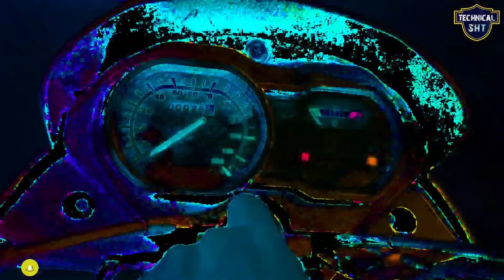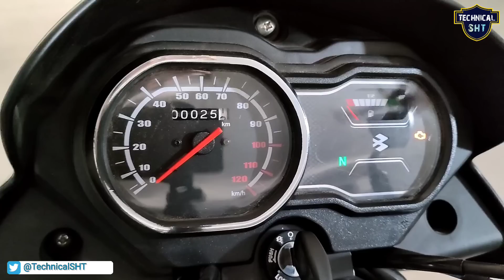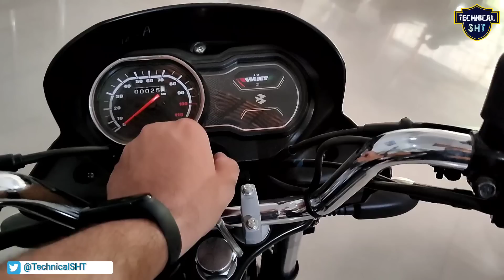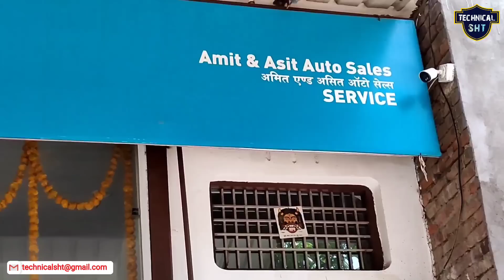Bajaj Platina 100 Bs6, Price, Mileage Full Review | New changes, specs | platina 100cc 2022 model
in this video latest review New Bajaj Platina 100 ES BS6 2022, Price, Mileage Full Review | New changes, specs, | bajaj platina 100

Best Offer Buy Link 👇

Bajaj Platina 100 Bs6 2022 Best Accessories

100 CC Segment Others Best Bike 👇

New Hero Splendor Plus Xtec BS6 2022 Model, Price, Mileage Full Review | splendor new model 2022

New Hero HF Deluxe BS6 2022 model, Price, 100 Plus Mileage Full Review | New changes, specs | hf 100

New Bajaj Platina 100 BS6 2022, Price, Mileage Full Review | New changes, specs | new platina es

Dosto is Video me mene Bajaj Platina 100 H Gear ka review price specification aur feature ke bare me bataya hai agar apko Video achi lage to PLS Like and share karen aur Technical SHT channel ko subscribe karna na bhoolen.

your query-

2022 Bajaj CT 110X
Bajaj Platina 100 2022 model
new Bajaj Platina 100
Bajaj ct 110 Vs hero HF DELUXE vs PLATINA 100
बजाज प्लेटिना 100
बजाज
Bajaj ct 100 vs Hero splendor vs platina 110
प्लेटिना
platina h gear bs6
ct 110

showroom address-

Amit and Asit auto sales service Bajaj showroom Saifai Road Jaswant Nagar Etawah Uttar Pradesh

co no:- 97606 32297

Social:-